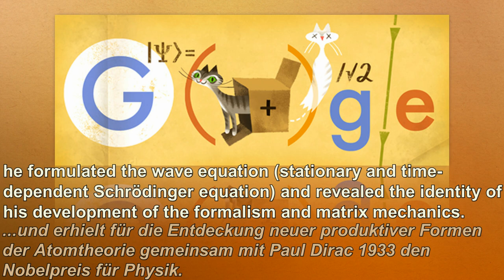Erwin Schrödinger Google Doodle [HD]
Erwin Schrödinger - On August 12th 2013 Google celebrates Erwin Schrödinger's 126th Birthday on many Google Sites. Am 12. August 2013 feiert Google Erwin Schrödinger's 126. Geburtstag auf vielen Google Seiten. - Ервин Шрьодингер, Έρβιν Σρέντιγκερ, Ervīns Šrēdingers, Эрвин Шрёдингер

Erwin Rudolf Josef Alexander Schrödinger (12 August 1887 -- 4 January 1961), was an Austrian physicist who developed a number of fundamental results in the field of quantum theory, which formed the basis of wave mechanics: he formulated the wave equation (stationary and time-dependent Schrödinger equation) and revealed the identity of his development of the formalism and matrix mechanics.

Erwin Rudolf Josef Alexander Schrödinger (* 12. August 1887 in Wien-Erdberg; † 4. Januar 1961 in Wien) war ein österreichischer Physiker und Wissenschaftstheoretiker.
Schrödinger gilt als einer der Begründer der Quantenmechanik und erhielt für die Entdeckung neuer produktiver Formen der Atomtheorie gemeinsam mit Paul Dirac 1933 den Nobelpreis für Physik.

If you like the Doodle and you want to see more Videos like this?

forget to click on thumbs up!